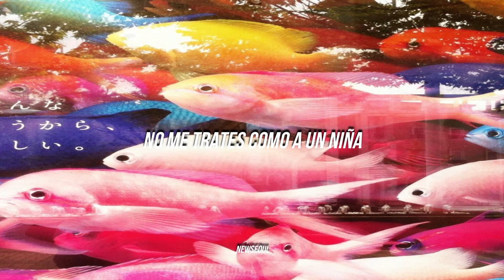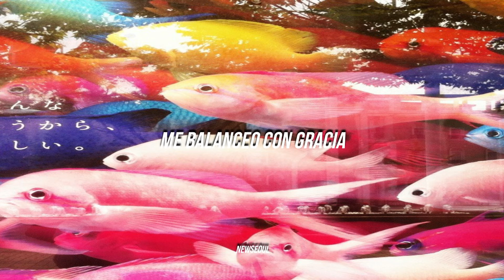Koda Kumi - Inside Fishbowl Letra Español